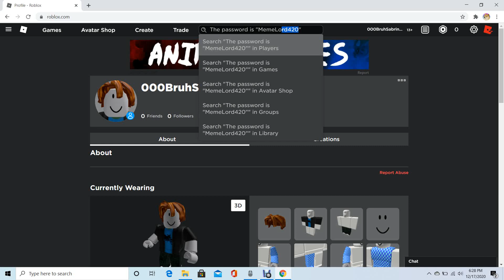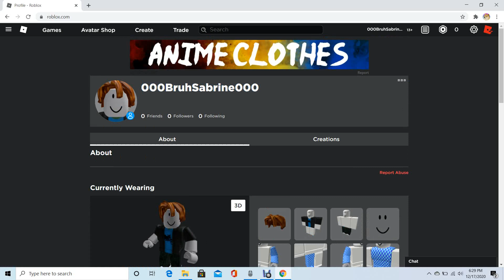Roblox | Free Saber Saber sim account!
Watch the video to know the pass lol. (This pass is not related to my main account in any way whatso ever.